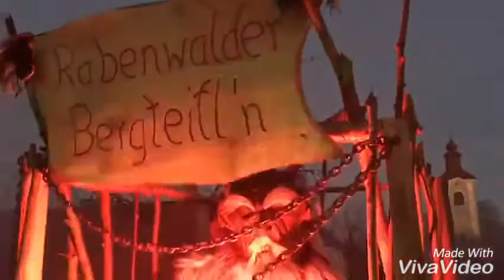Perchtenlauf in Auffen | Rabenwalder Bergteufel!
1. Saison der Rabwnwalder Bergteufel verlief sehr gut! Danke an alle helfer, und Lauforganisator. ... mitglieder!!!